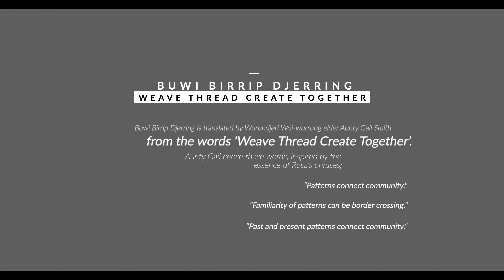Buwi Birrip Djerring - Weave Thread Create Together (Extended Version)